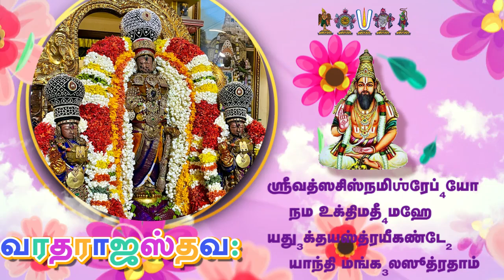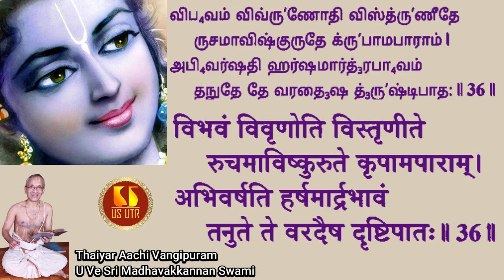SRI KOORATHAZHWAN | PANCHASTAVAM | VARADARAJASTAVA | SLOKAM 36 | VANGIPURAM U VE SRI MADHAVAKKANNAN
SRI KOORATHAZHWAN | PANCHASTAVAM | VARADARAJASTAVA | SLOKAM 36 | THAIYAR AACHI VANGIPURAM U VE SRI MADHAVAKKANNAN SWAMI